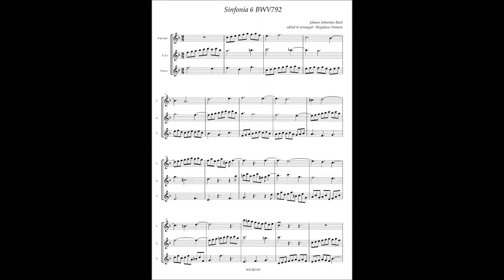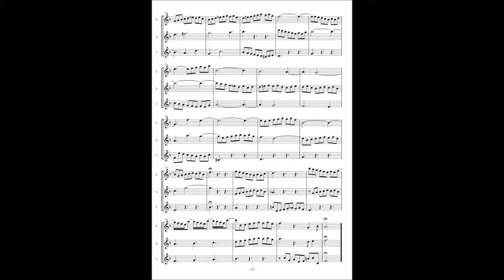J.S.Bach, Sinfonia 6 BWV792